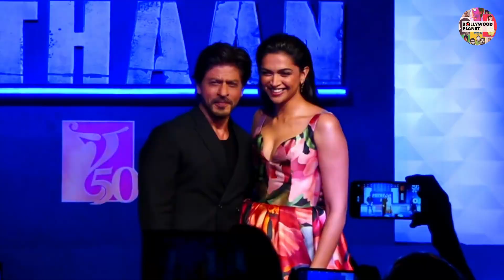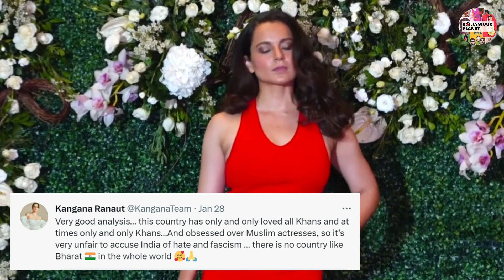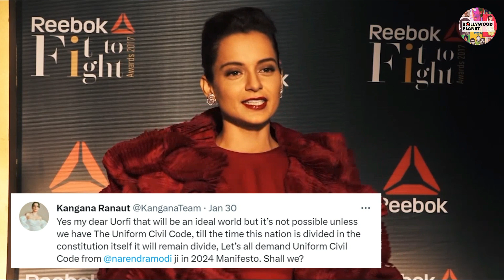Kangana Ranaut और Urfi Javed में छिड़ी जुबानी जंग !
Bollywood Planet ( BP ) : Urfi Javed and Kangana Ranaut In Social Media Fight | Urfi Kangana Latest News and Updates